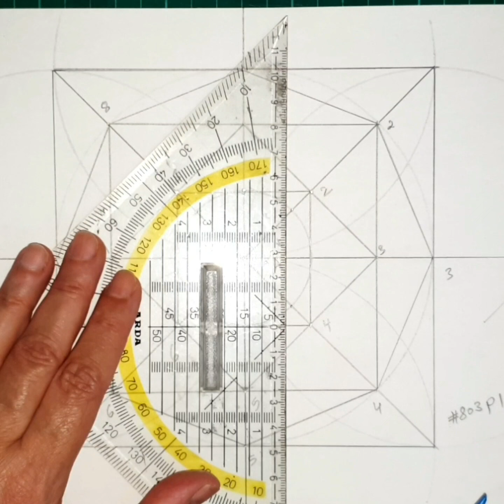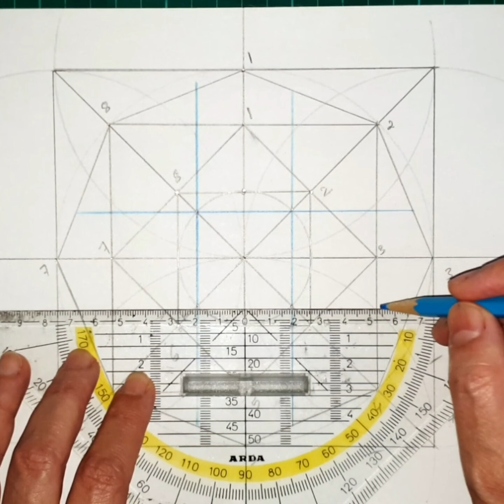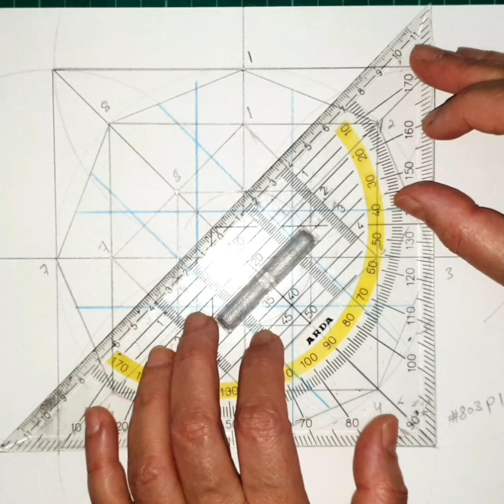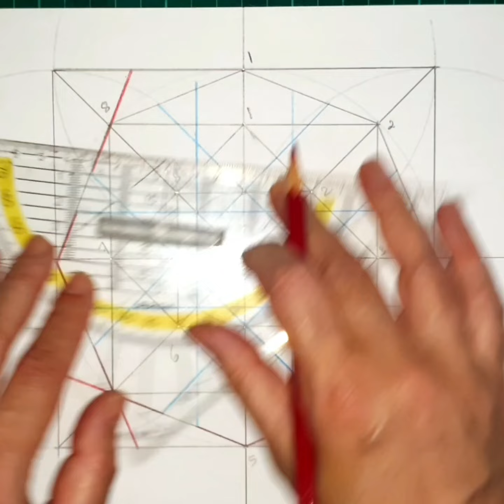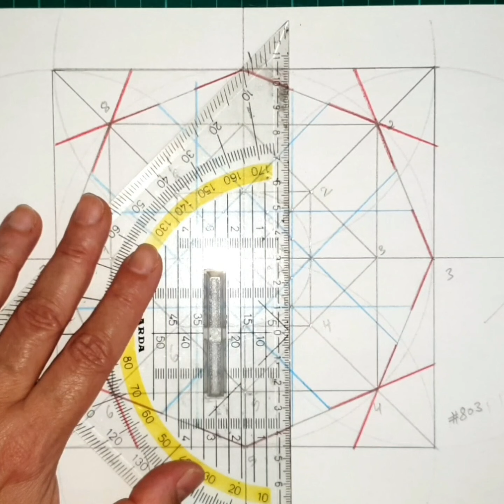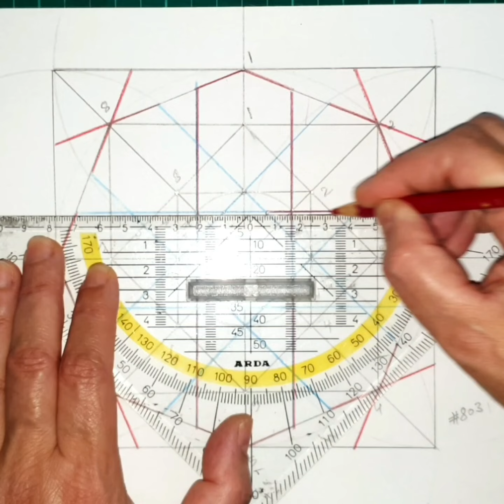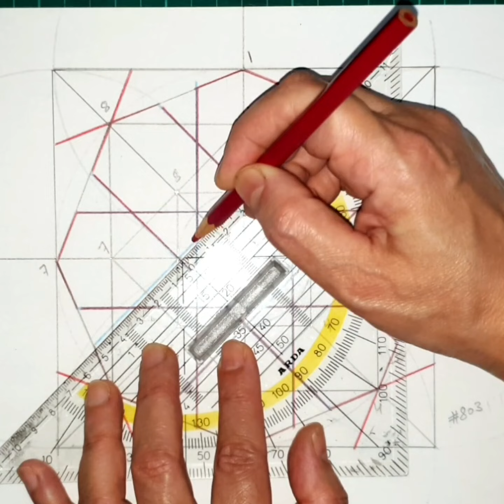#803-P2 Islamic Geometric Pattern | Aladdin Mosque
This pattern is found at the Minbar of Aladdin Mosque in Konya, Turkey. It is an 8-fold rosette that  will teach you the basic principles of 8-fold geometric pattern design in Islamic Art.